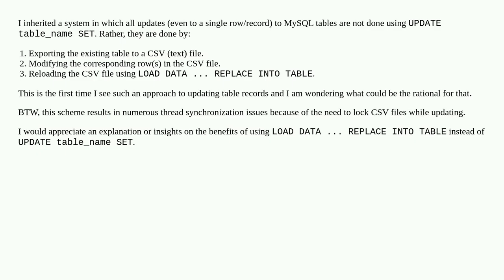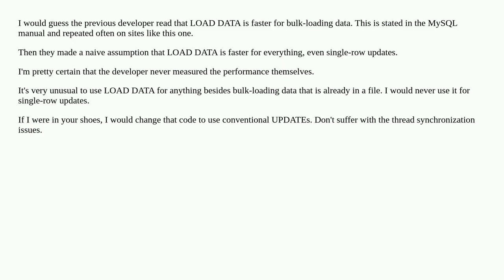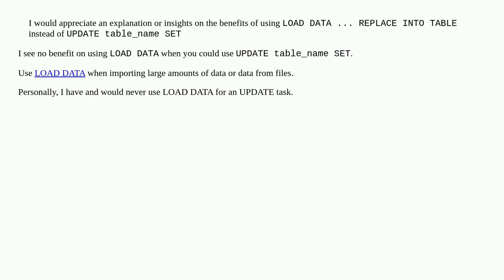Advantage of "LOAD DATA ... REPLACE INTO TABLE" over "UPDATE table_name SET"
A special thanks goes out to the community